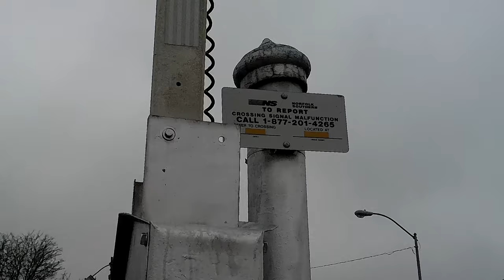3 Trains in the Ohio Valley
After I got out of school I knew of 3 trains that usually run 5 days a week should have been out and about 2 of them were NS Locals that go between Mingo Junction and Weirton West Virginia the final one was the W&LE 214 that runs 5 days a week between Brewster classification yard the Railroads headquarters to Hopedale Ohio Works the Markwest plant in Hanna drops cars at either Wayco East, Wyaco West or Hopedale X Over or all of them once it collects it outbound for Brewster the train heads back. I've noticed a Patter with this train it runs through Jewett around 5 PM and usually comes back around 7 or 9PM

INTRO: Rockytop: Audionautix
OUTRO: All Good In The Wood: Audionautix